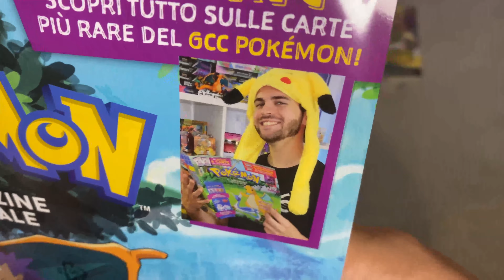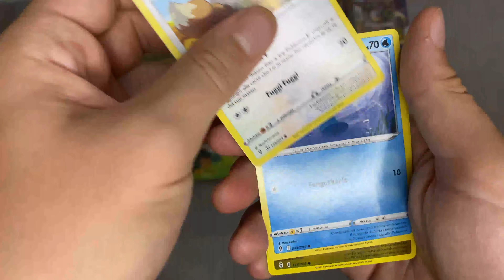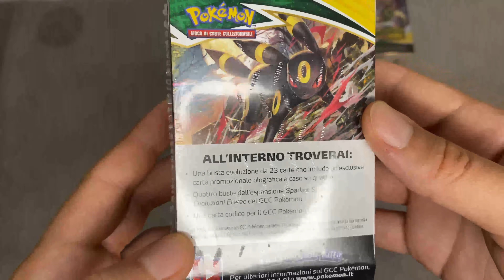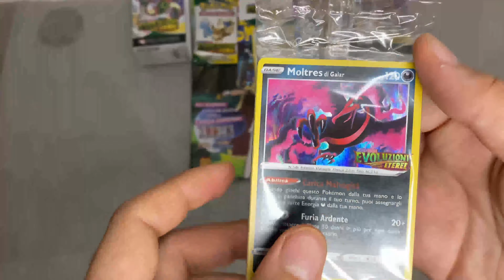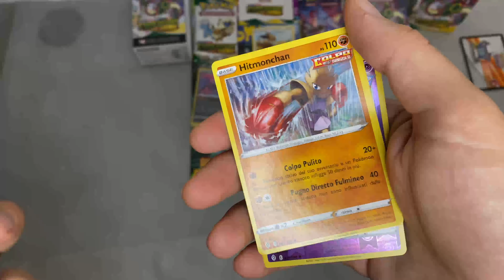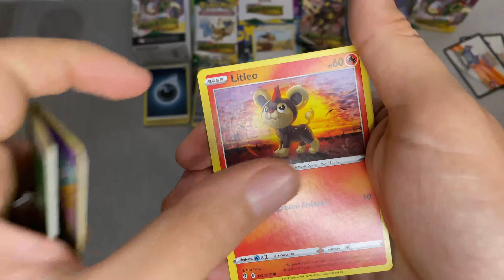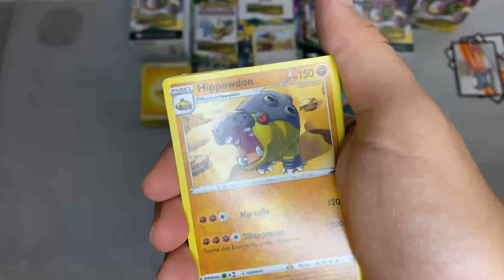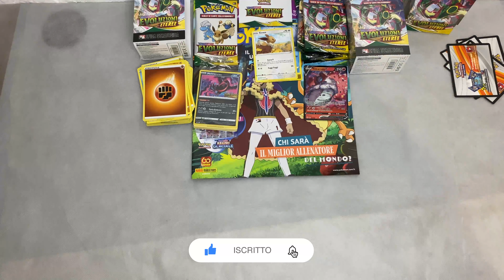SBUSTABOXING -Kit prerelease evoluzioni eteree e rivista pokemon *anteprima*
Eccoci qui ragazzi con questo nuovo video di sbustaboxing (anche se caricato un pò in ritardo) del kit prerelease di pokémon evoluzioni eteree e la rivista pokémon dove troviamo Federic95ita.
Ciao!